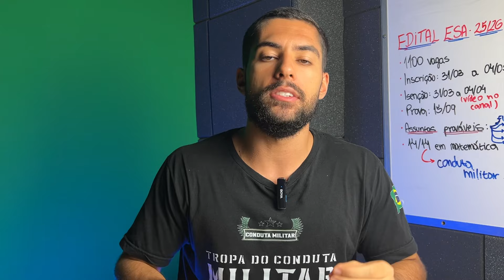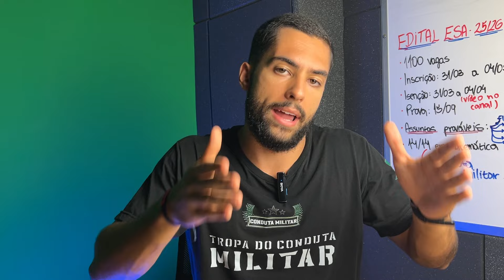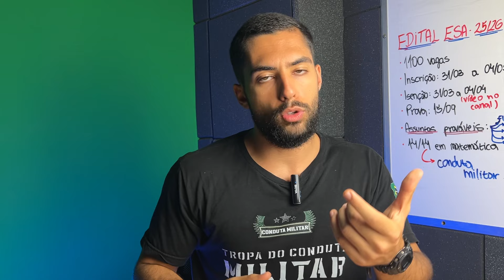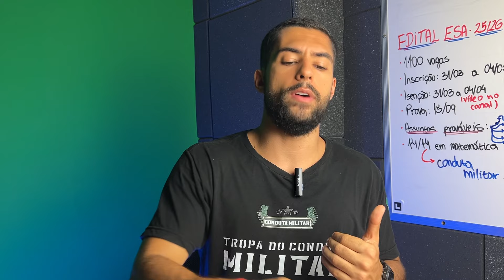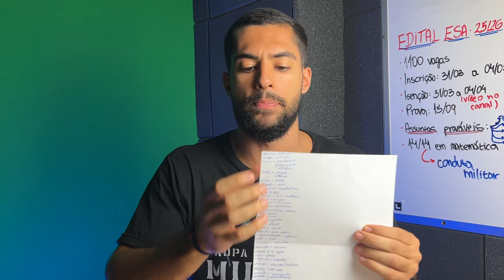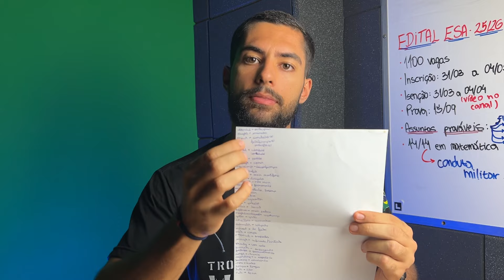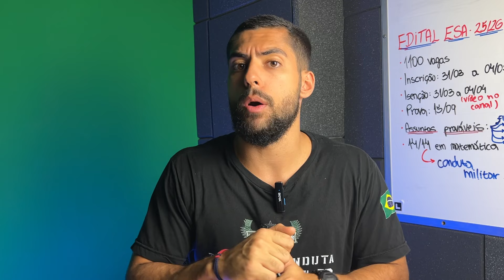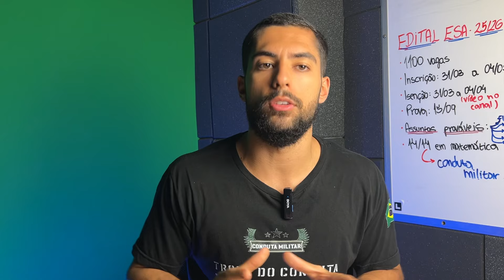Método COMPROVADO para aprender inglês para ESA (De forma rápida)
➡️Tem dificuldade em matemática e quer passar na ESA/ESPCEX? Clique no link e descubra como passar esse ano